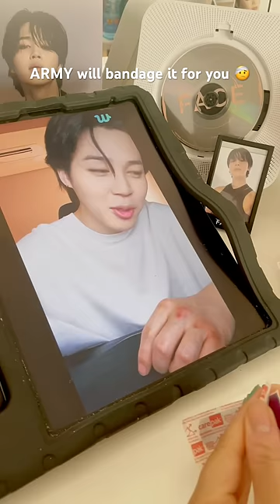Bandages Jimin knuckles 🤕💜🫂